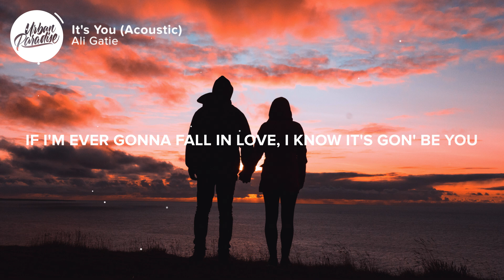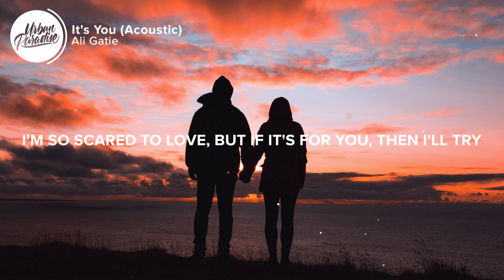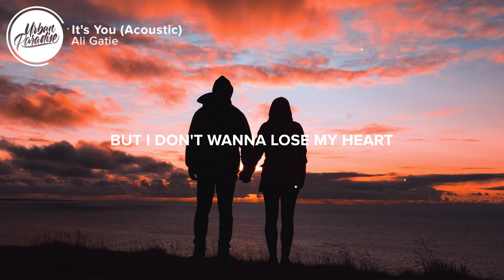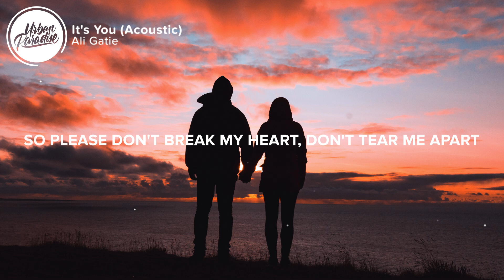Ali Gatie - It's You (Lyrics) Acoustic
🎤 Lyrics: Ali Gatie - It's You (Acoustic)

[Intro: Ali Gatie]
Oh, it's you
It's you

[Verse 1: Ali Gatie]
To be open and then know that your love isn't real
I'm so scared to love, but if it's for you, then I'll try

[Verse 2: Ali Gatie]
Please don't let history repeat itself
But I don't wanna lose my heart

👨‍💻 If you like "Ali Gatie - It's You (Acoustic)" check out these other tracks:

- Ali Gatie - What If I Told You That I Love You (Lyrics)
- Ali Gatie - Moonlight (Lyrics)
- Ali Gatie - Used to You (Lyrics)
- Ali Gatie - Say to You (Lyrics)
- Ali Gatie - Love You Like That (Lyrics)
- Ali Gatie - Sunshine (Lyrics)
- Ali Gatie - How Things Used to Be (Lyrics)
- Ali Gatie - Holding On (Lyrics)

Picture credit
📷 Alex Iby

👩‍💻 Share Ali Gatie - It's You (Acoustic) with your friends!